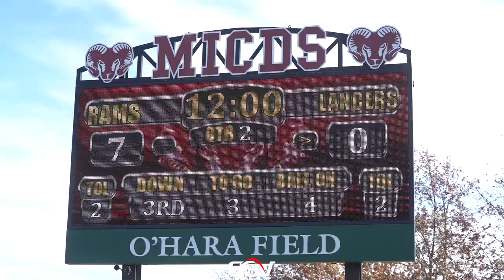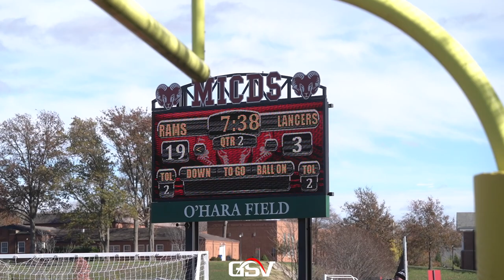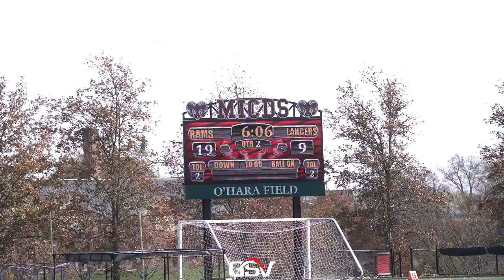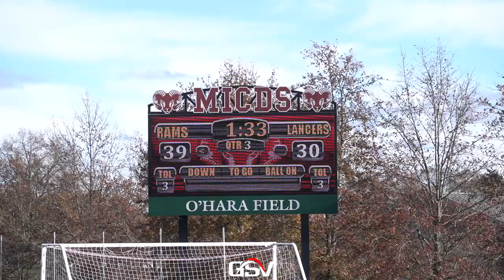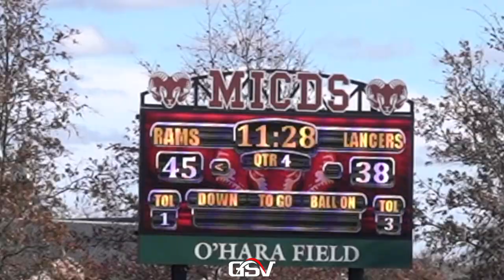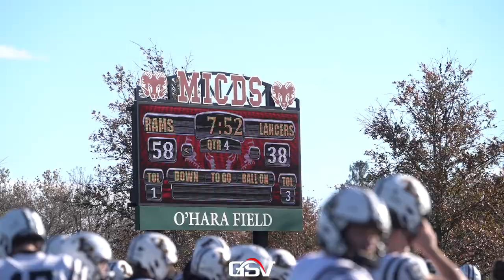LAFAYETTE @ #5 MICDS | Missouri Class 5 District 2 Semis | Teams combine over 100 points in Shootout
Lafayette Lancers (7-4)
#5 MICDS Rams (10-1)